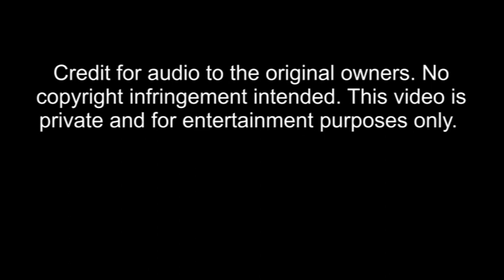Kettwig die Perle an der Ruhr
In diesem Video seht ihr warum Kettwig wirklich eine Perle an der Ruhr ist.